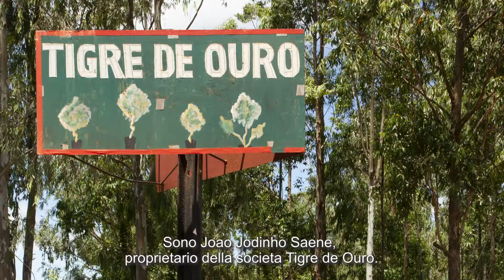MOZAMBICO Macfrut Az Tigre De Ouro CUT2